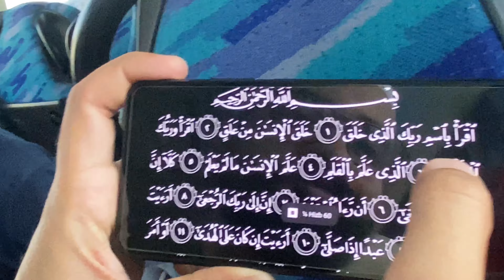Vlog: Travel ✈️ 🚗to Taif 🕋| سفرئے طائیف | Part 1